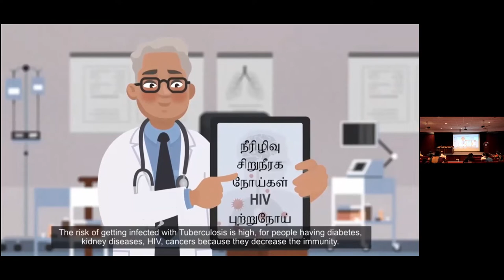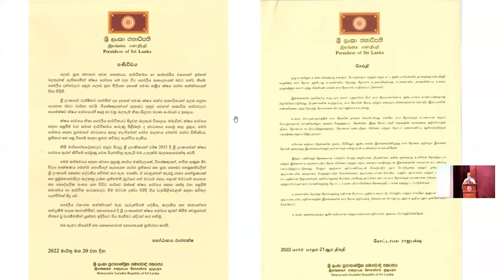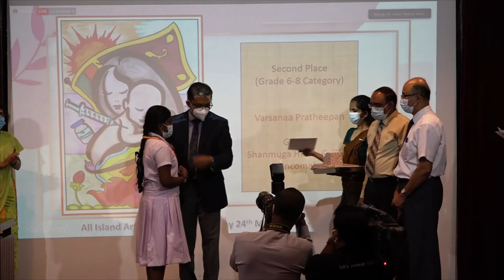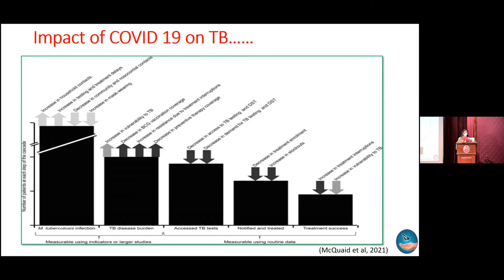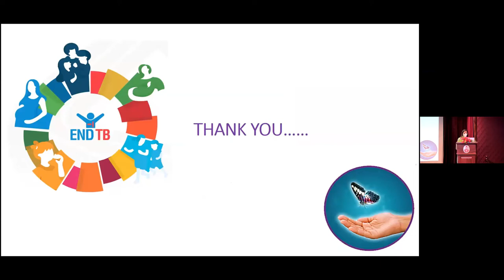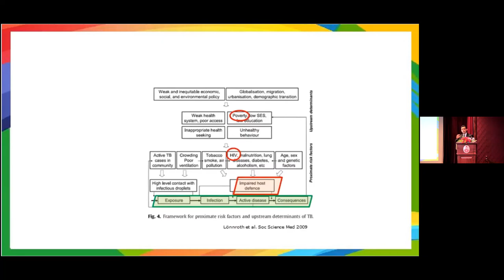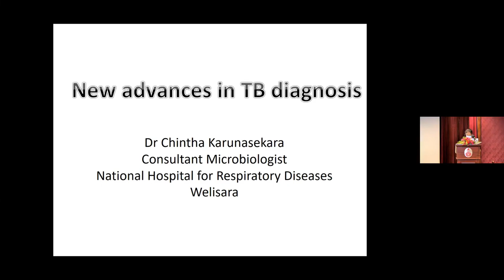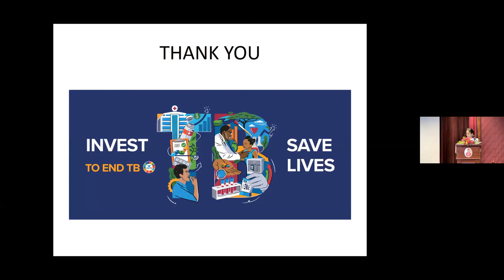World TB Day 2022 - "Invest to End TB. Save Lives"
Organized by NPTCCD and SLMA